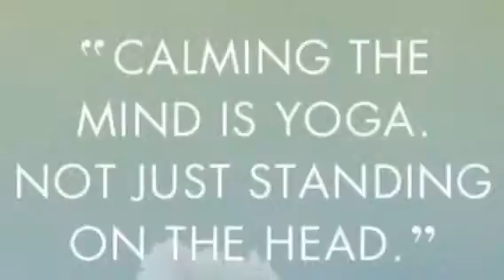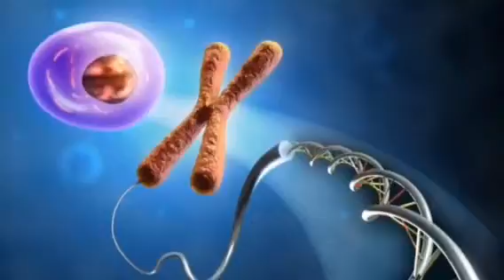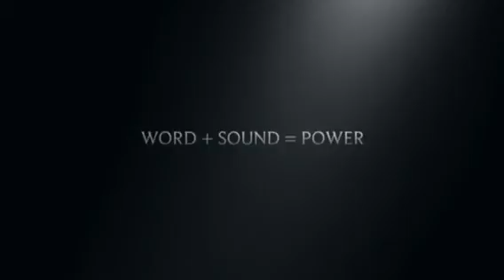RASTAFARI YOGA :WORD +SOUND=POWER | MEZMUR DAWIT CHANT MEDITATIONS | JAN - 10 | PSALM 51